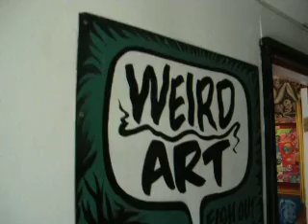6/30/07 c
1c